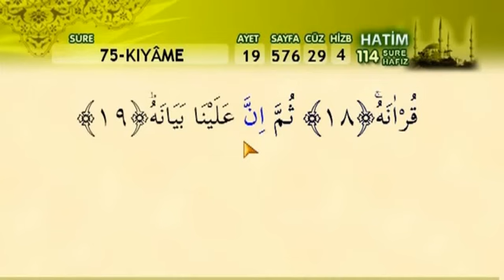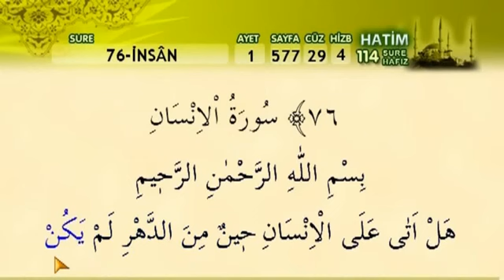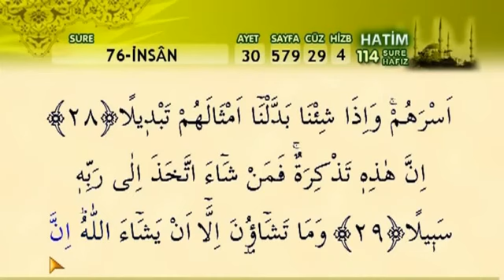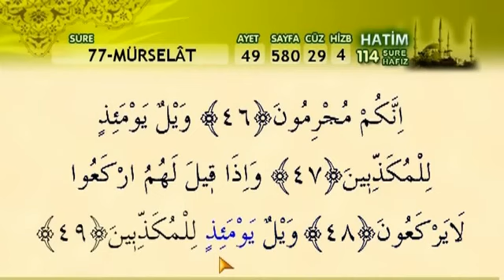114 Sure 114 Hafız Hatim Seti / Cüz 29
Arapca yazı ve okla takip Kur'an-ı Kerim Hatm-i Şerifi 29. Cüz'ü dinliyorsunuz.

Takibi kolay - Mukabeleye Uygun Video